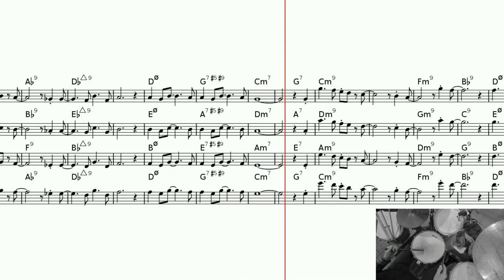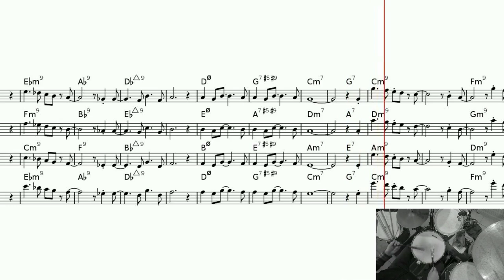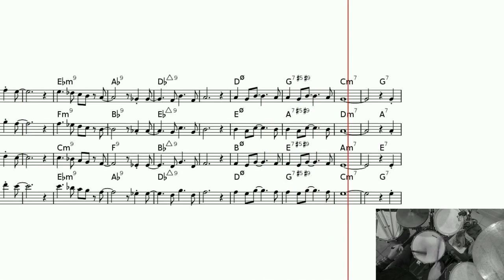BLUE BOSSA - THEME ET BATTERIE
Blue Bossa
Le thème est joué 4 fois.